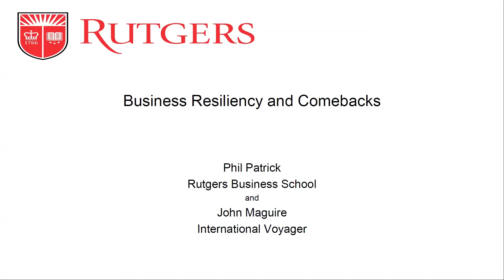Business Resiliency and Comebacks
| The Rutgers Business School Virtual Lunch & Learn Series presents John Maguire, CEO of International Voyager in conversation with Philip Patrick, adjunct professor in the Rutgers Business School MBA program. The webinar will help anyone who seeks insights on how to personally and professionally recover from setbacks.

John Maguire, CEO of International Voyager, leads a team focused on helping the cruise industry. He started his company on Sept 10 2001, immediately prior to the Twin Towers terrorist strikes, and bounced back to lead a team that has won the Inc 5000 fast-growth award five times. The team has been impacted by global issues for years, most recently COVID. Mr. Maguire will share lessons learned along the way—it hasn’t always been “smooth sailing.”

Philip Patrick is a successful entrepreneur who has led his company through adversity. He is the founder of two successful startups – Four Leaf Strategies where he is the current CEO and PharmaStrat which he sold to Decision Resources Group in 2011. Patrick’s corporate experience was in the pharmaceutical industry in progressively responsible positions. He entered pharma after earning his undergraduate degree from Rutgers College and his MBA from Columbia University. Rutgers Business School Executive Education has been lucky enough to have Patrick teach in some of our custom corporate programs.

Rutgers Business School’s Virtual Lunch & Learn Series brings the hottest trends and business topics to stay relevant. Free, monthly, live online webinars, including Q&A with faculty and thought leaders during lunch. See upcoming webinars